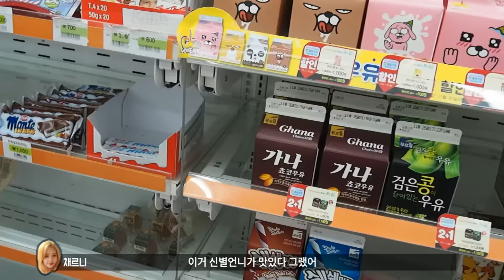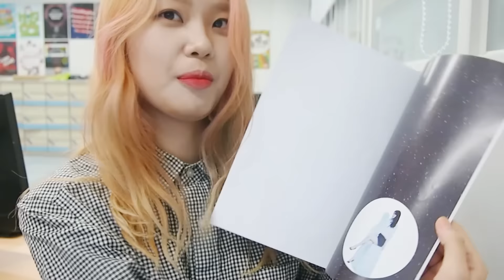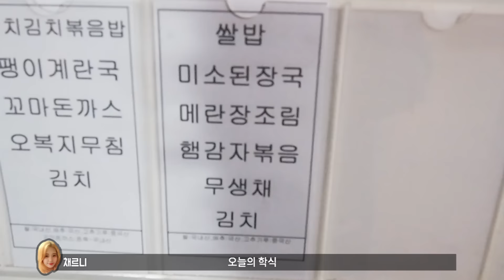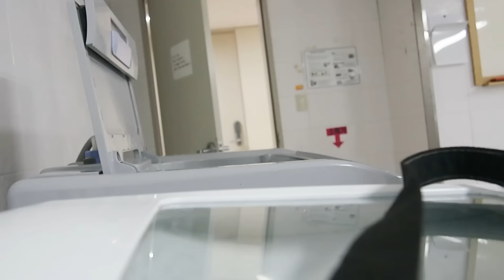대학생의 하루 : 흔한 대학생의 일상생활 | 채르니 Chaerny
이 영상은 수익을 창출하지 않습니다! 편안하게 시청해주세요🙂

안녕하세요 채르니입니당!
요즘 몇몇 유튜버 분들께서 찍으신 대학생의 하루 시리즈가 참 재미있더라구요
그래서 저도 한번 찍어보았습니다 헤헤 ☞☜

이날 사용한 립 정보는 영상 4분 52초에 나와요!

♪BGM
Breaktime - Silent Film Ligh
Epilogue - Josh Woodward
The Gloaming - Josh Woodward
Little Tomcat - Josh Woodward